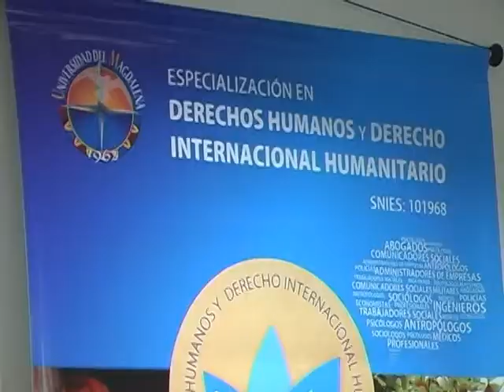Apertura de la Especialización y Maestría en DIH Y DDHH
Apertura de la Especialización y Maestría en DIH Y DDHH en Unimagdalena